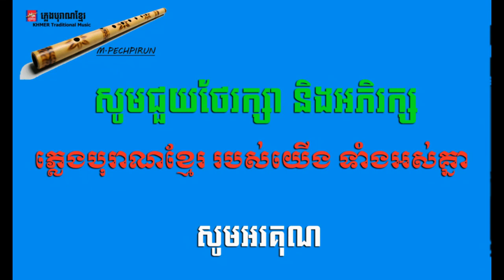បទ ច្រូម (ខ្លុយខ្មែរ)​​ Khmer Traditional Music V09